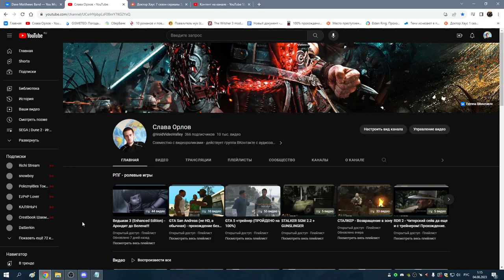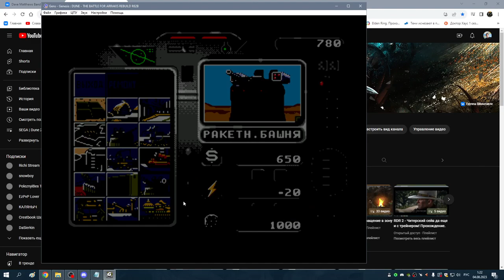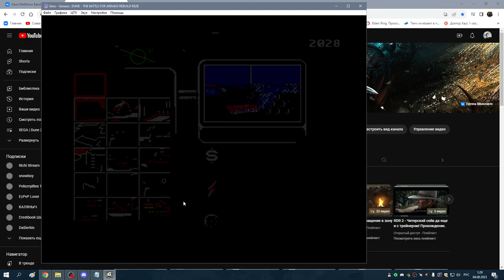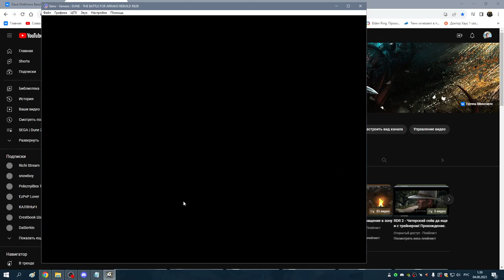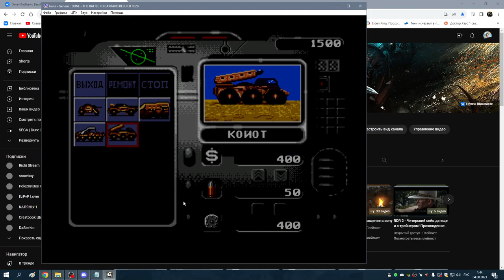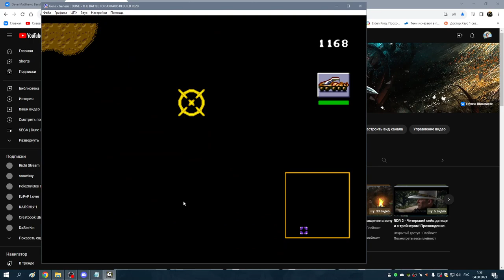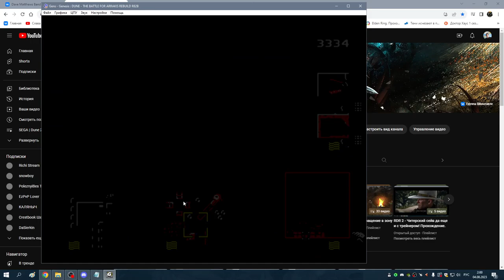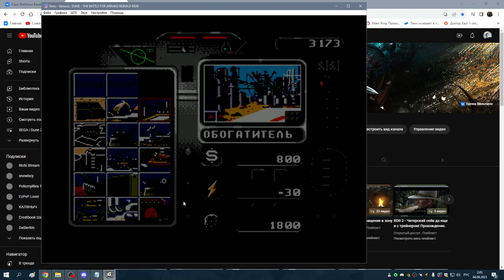Не в такую херню играть неохота (Dune Docm@n Edition)